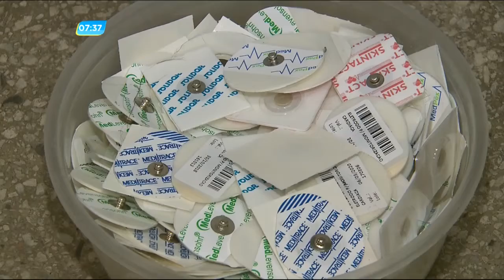GA - Ladrão furta aparelhos de 3 hospitais - 20-10-2017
Um jovem foi preso com trinta mil reais em aparelhos que foram furtados de três hospitais em Goiânia. O suspeito que tem HIV,  fingia que estava passando mal para receber atendimento. E aproveitava um momento de distração para roubar os equipamentos.